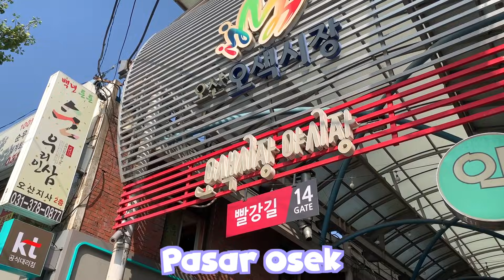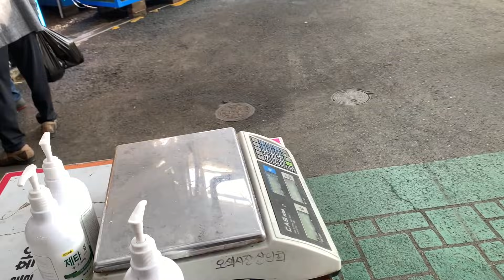PASAR TRADISIONAL DI KOREA SAAT MUSIM DINGIN | 오색 시장 OSEK MARKET OSAN CITY | JUAL APA AJA???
Selamat menonton^^